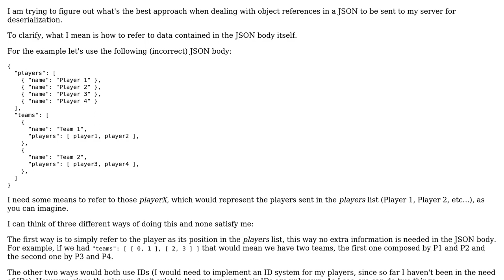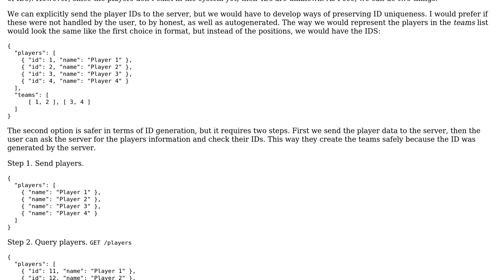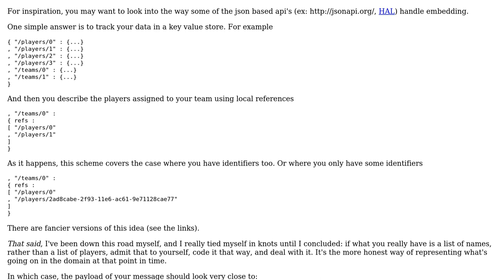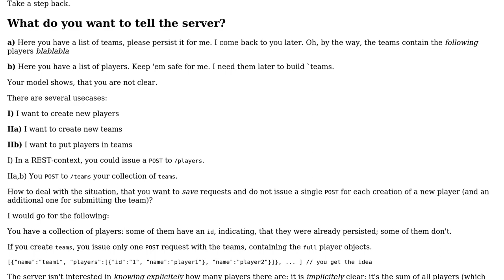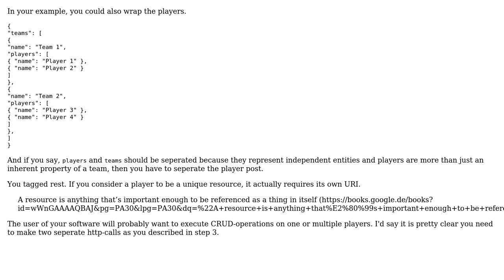Software Engineering: How to represent object references in JSON? (3 Solutions!!)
Software Engineering: How to represent object references in JSON?

With thanks & praise to God, and with thanks to the many people who have made this project possible! | Content (except music & images) licensed under CC BY-SA | Music | Images & others | With thanks to user VoiceOfUnreason user Thomas Junk user phil294 user dabadaba and the Stack Exchange Network Trademarks are property of their respective owners. You are responsible for your own actions.